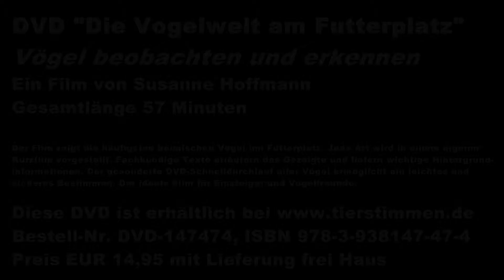Die Schwanzmeise am Futterplatz im Winter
Die Schwanzmeise aus der DVD "Die Vogelwelt am Futterplatz" von Susanne Hoffmann. unter Bestell-Nr. 147474, ISBN 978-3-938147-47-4, Gesamtlänge 57 Minuten.
Im Winter heißt es für den Vogelfreund: sehen statt hören. Blaumeise, Haussperling, Rotkehlchen und andere Vogelarten lassen sich mit Futter auf den Balkon oder in den Garten locken und dort in aller Ruhe beobachten. Wer die gefiederten Freunde erkennen und bestimmen möchte, für den ist diese DVD genau richtig. Der Film zeigt die häufigsten heimischen Vögel am Futterplatz. Jede der 26 Arten wird in einem eigenen Kurzfilm vorgestellt. Fachkundige Texte erläutern das Gezeigte und liefern wichtige Hintergrundinformationen. Der gesonderte DVD-Schnelldurchlauf aller Vögel ermöglicht ein leichtes und sicheres Bestimmen. Der ideale Film für Einsteiger und Vogelfreunde.